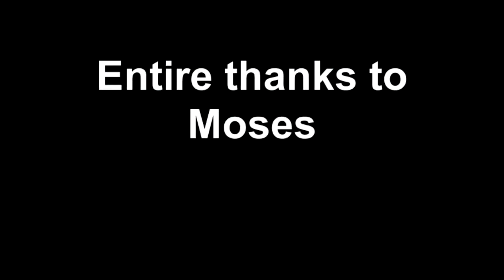Bye-bye, Brennan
This was a film entirely taken by Moses but edited via Flipshare Magic Movie.  It also features my first attempts to add annotations.  As download speeds are so slow I don't know how it has turned out. but I hope you enjoy and afternoon at Miriam's house saying,' goodbye' to Brennan.  Created on April 9, 2012 using FlipShare.